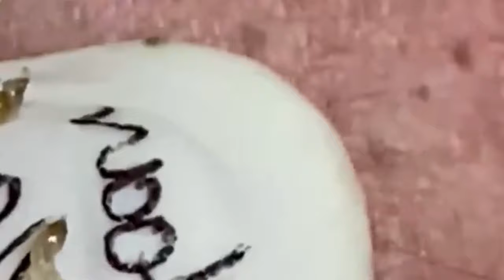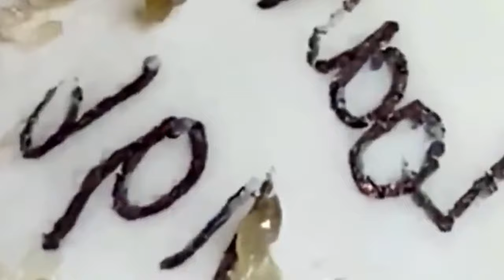Satisfying Relaxing With NaSa Spa #339